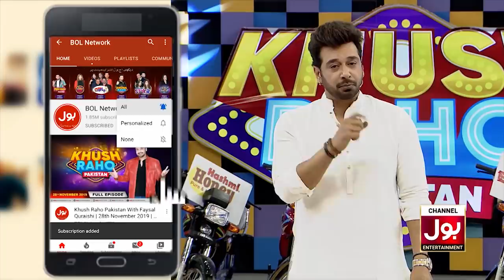Dance Competition | Khush Raho Pakistan Season 5 | Tick Tockers Vs Pakistan Star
Dance Competition | Khush Raho Pakistan Season 5 | Tick Tockers Vs Pakistan Star | Faysal Quraishi